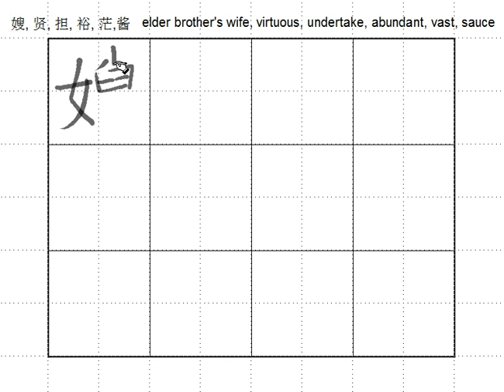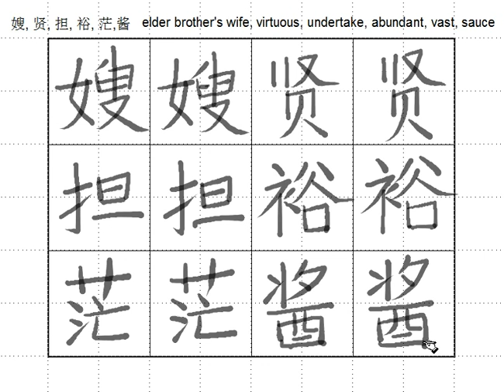Ch11 -8 Chinese Characters 3 elder brother's wife, virtuous, undertake, abundant, vast, Sauce